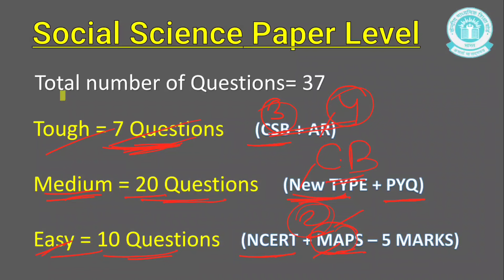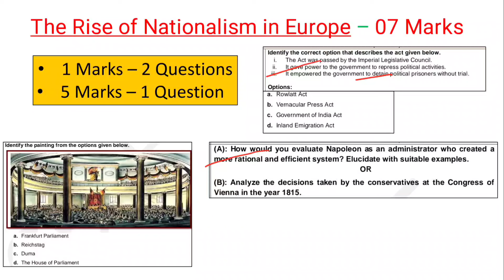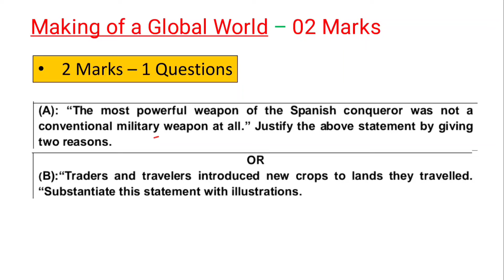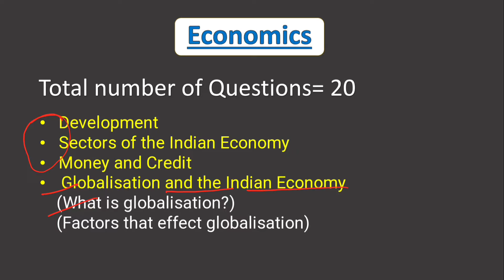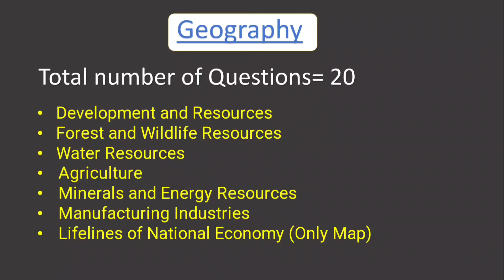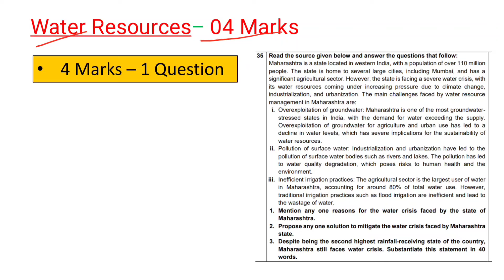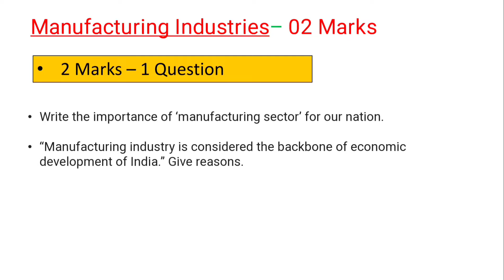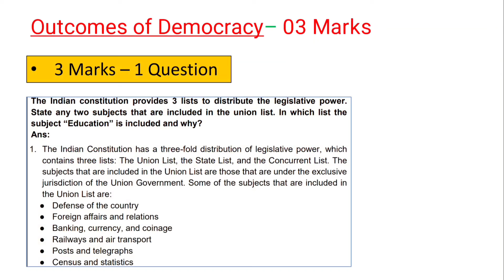Class 10 Social Science Blueprint 2024-25 | Chapterwise weightage | Cbse exam 2025 Big News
Class 10 Social Science Blueprint 2024-25

Chapterwise weightage

Cbse exam 2025 Big News